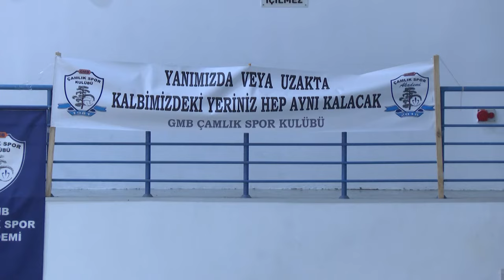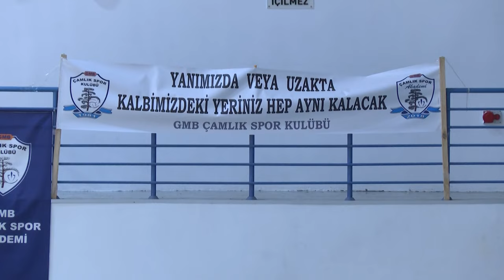CHP GENEL BAŞKANI ÖZGÜR ÖZEL KKTC'DE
Cumhuriyet Halk Partisi Genel Başkanı Özgür Özel, Kahramanmaraş merkezli 6 Şubat depremlerinde Adıyaman İsias Otel’de hayatını kaybeden KKTC’li voleybolcu çocuklar için Gazimağusa’da kurulan Şampiyon Melekleri Yaşatma Derneğini ziyaret ederek hayatını kaybeden çocukların aileleri ile bir araya geldi.